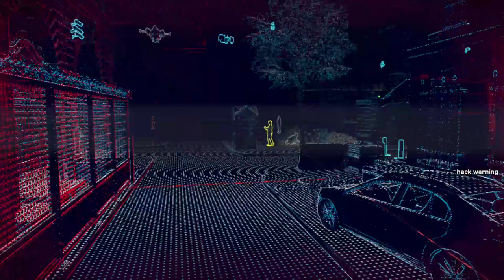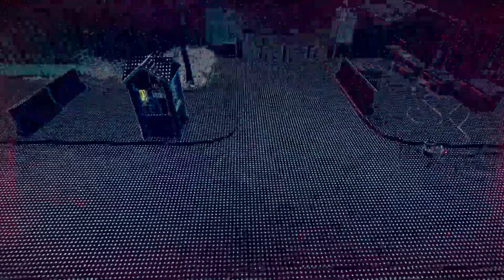Watch Dogs: Legion Part 28